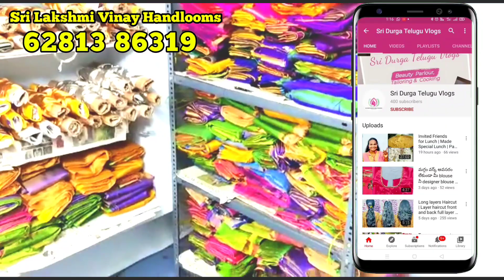wholesale uppada pattu sarees | fancy Sarees Collection | direct from manufacturers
Shop adrees :- SRI LAKSHMI VINAY HANDLOOMS
Tatiparthi,
East Godavari,
Andhra pradesh

newmodeluppadapattusareesuppada pattucheeralu

borderpattusareesuppadablousedesigns for pattu saree latest designs uppada silk sarees latest designs East Godavari sarees uppada sarees from uppada
uppada fancy sarees
border pattu sarees for wedding
uppada pattu sarees from weavers
uppada gold tissue sarees price
uppada sarees Hyderabad
uppada pattu sarees new model
uppada sarees online
uppada sarees online shopping
uppada sarees online wholesale
best uppada sarees online
uppada sarees photos
uppada sarees wholesale price
uppada tissue sarees price
uppada sarees in Telugu
uppada pattu sarees with price
uppada lightweight pattu sarees
uppada plain sarees
uppada pattu printed sarees with price
padappattu silk sarees with price
uppada sarees under 1000
uppada silk sarees with price
uppada cotton sarees with price
latest uppada cotton saree collections
wholesale uppada cotton sarees
uppada sarees manufacturers
latest uppada sarees 2021
latest uppada sarees 2020
latest uppada sarees designs
latest uppada Sarees collections
hyderabad,uppada sarees in tamil, uppada sarees in bangalore,uppada sarees intelugu,uppada sarees
in madurai,uppada sarees in sowcarpet,uppada jamdani pattu sarees, uppada jamdani sarees, uppada jamdani pattu sarees price,uppada sarees kakinada, uppada kuppadam pattu sarees, amulya